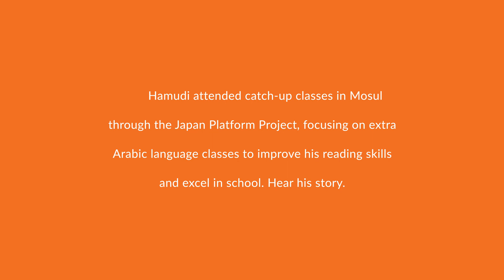Hamudi and his reflections on participating in Arabic classes with World Vision Iraq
Hamudi and his reflections on participating in catch up classes through Japan Platform with World Vision Iraq. Hamudi will not give up his dream of becoming an officer.